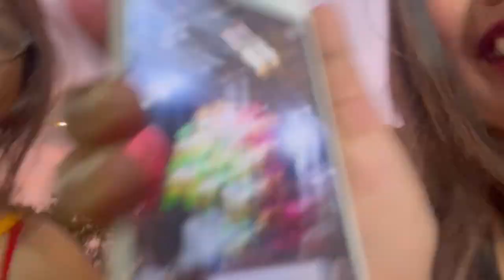Ovodro vlog w @NasifAkhtar 😘🔞 || Sulagna Dey || Nasif Akhtar || vlog 11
purposes. I don't mean anything I say or do in this
video so let's not spread any hate. Stay amazing!